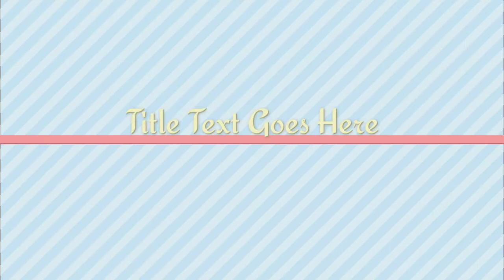EA Sports UFC - Epic Fight » Woman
What would happen if the most famous martial artist of the 70s faced arguably the most famous mixed martial artist of today? We'll never know, but here it is played out in UFC 3 UFC 2 UFC 4